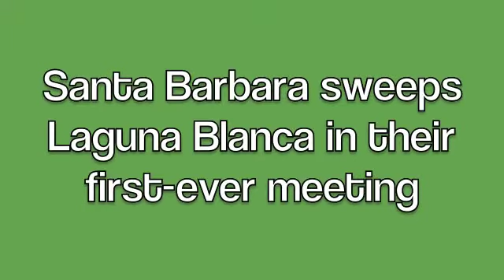Dons, Owls open girls volleyball season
Santa Barbara High sweeps Laguna Blanca in the first-ever meeting between the local girls volleyball powers